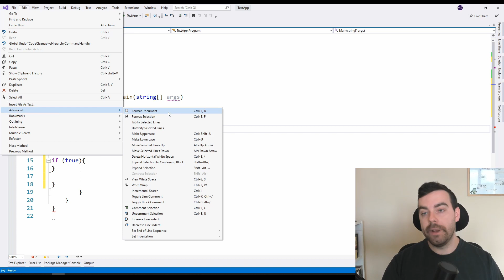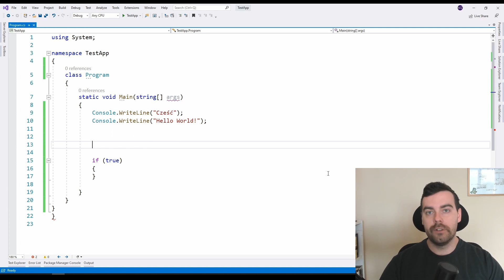Automatyczne formatowanie kodu w Visual Studio 2019 - Quick Tips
Informacje o bieżących wydarzeniach i publikowanych treściach znajdziesz też na fanpagu na Facebooku: